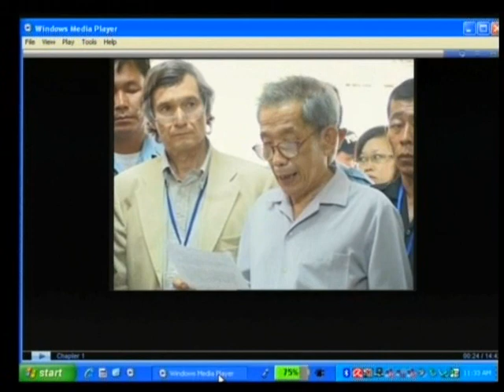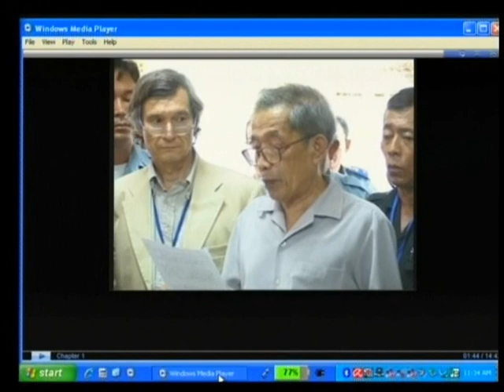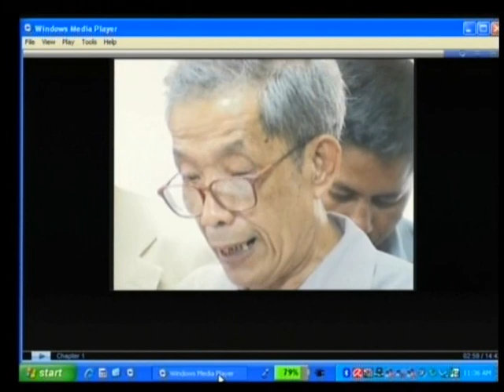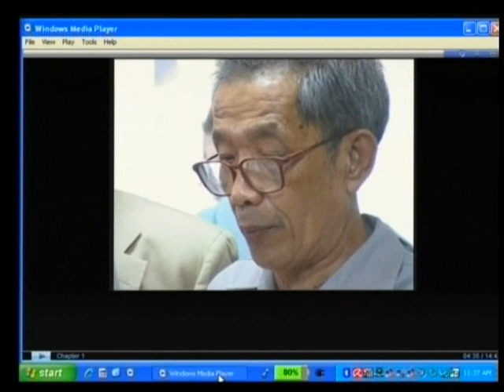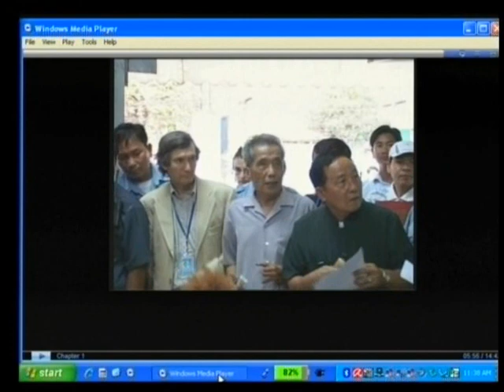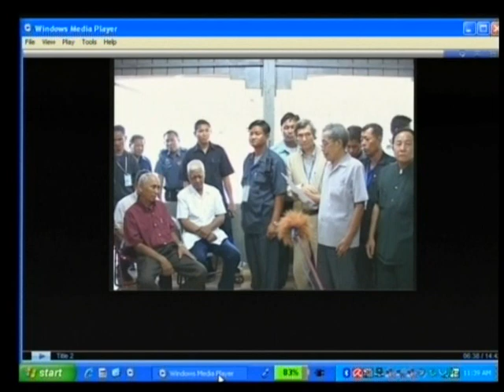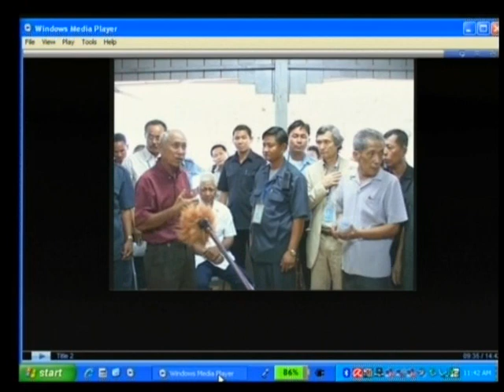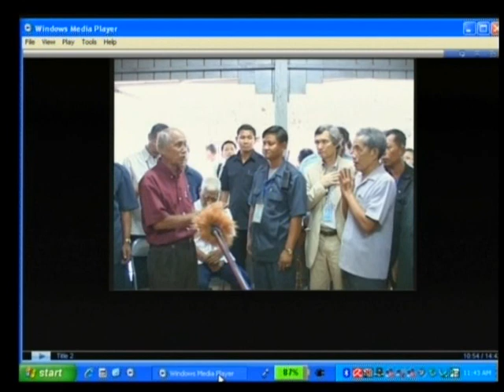Session 2, 16 September 2009 - Case 001 - (Khmer)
Questioning of Accused on his character
Presentation and discussion on admissibility of certain evidence